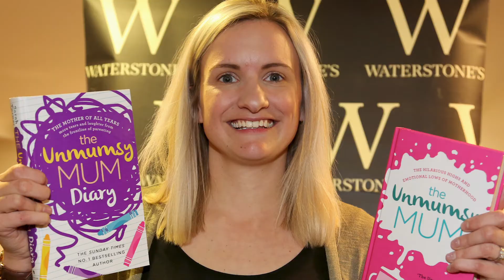InExeter | IWD21 | Sarah Turner 'The Unmumsy Mum'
“Love everything Exeter has to offer!”
We continue the celebrations for International Women’s Day, by hearing more from each of the wonderful women who took part in our main film. And here’s Sarah Turner, three times Sunday Times Best Selling Author of the book series and blog ‘The Unmumsy Mum’ Here she shares her voice and experience of living and working in Exeter, and what the city means to her.

A thank you to our partners on this project, Exeter Chamber, Exeter Works and Inspiring Girls Exeter.

Editing by Moments to Media.